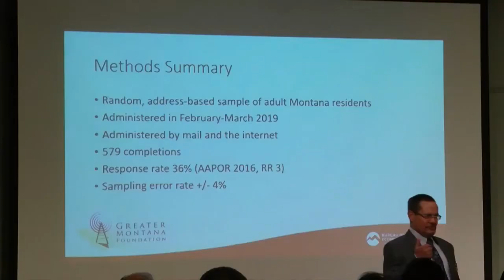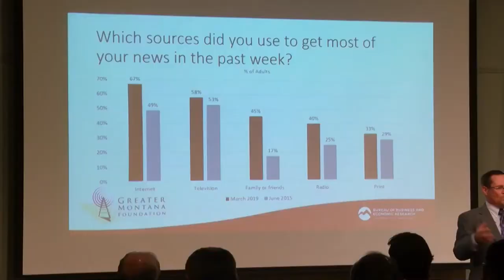Q2 10 p.m. Top Stories with Jeanelle and Russ, Thursday 6-27-19